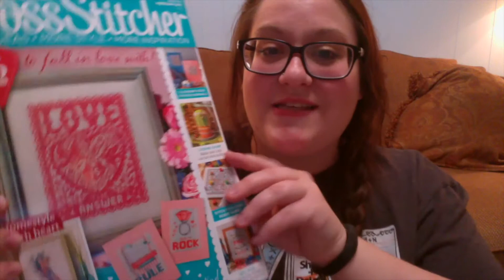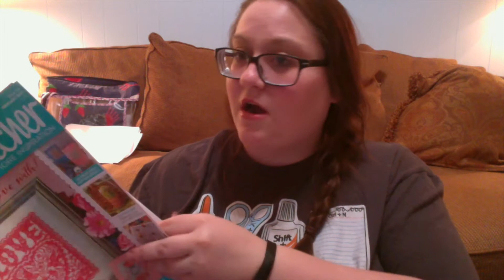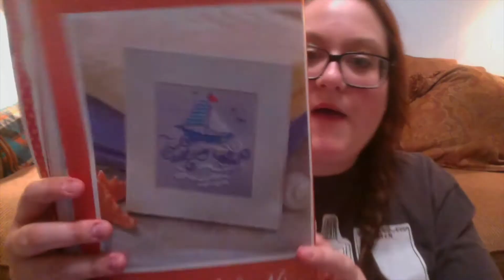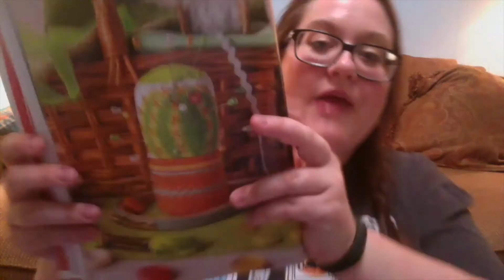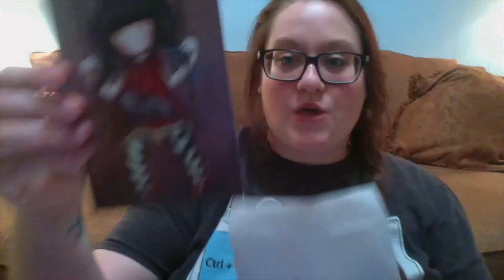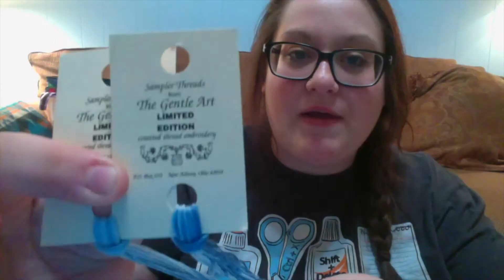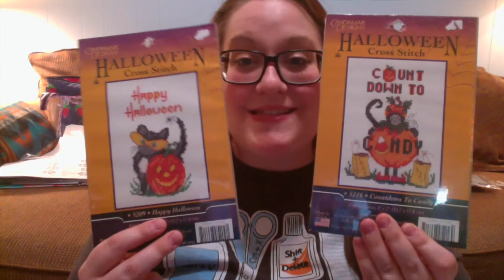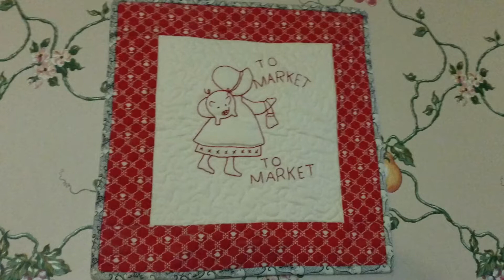FlossTube 2017 l s2e7 l Giveaway Winner & More l Kelli Anne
So this ended up taking 48 hours to upload!

Pattern Shown:

The Frosted Pumpkin Stitchery: Halloween Town

Temperature Garden pattern by Sarah at Stitchin' Mommy on Etsy!

Congrats to the giveaway winner I hope you enjoy the goodies.